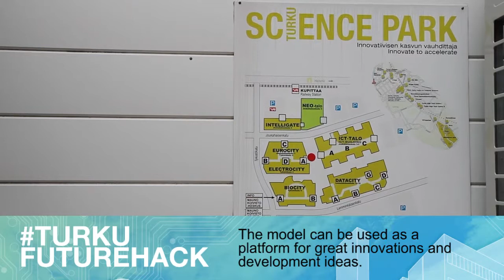Turku Future Hackathon: Director of Urban Planning Timo Hintsanen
The Director of Urban Planning for the City of Turku Timo Hintsanen talking about the aims for Turku Future Hackathon.